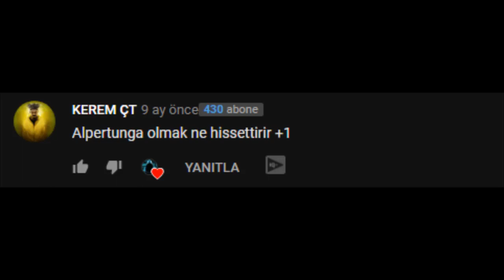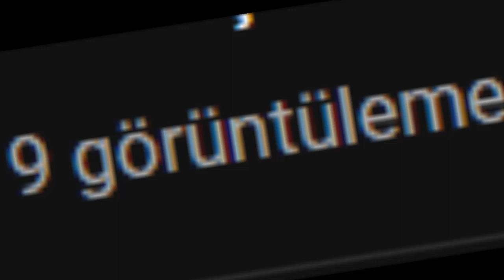Alpertunga Olmak Ne Hissettirir